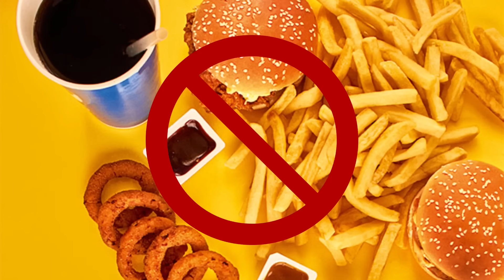5 Простых Правил Как Увеличить Свой Рост в Кратчайшие Сроки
У вас могут быть разные причины мечтать стать выше: чувствовать себя более комфортно, не отставать от ваших друзей и семьи и быть выше их, почему бы и нет? Вот несколько простых правил для увеличения роста, которые помогут вам стать выше!  Для максимально эффекта советую делать программу курсами 2 недели делаем, 1 отдыхаем!

НОВАЯ ЧАСТЬ!

Комплекс Упражнений

1. Захват ног руками , тянемся лежа - по 15 сек, повторяем 10 раз каждое движение в 1 подходе
2. Тянемся вниз стоя, Разкрытие с колен - по 15 сек, повторяем 10 раз каждое движение в 1 подходе
3. Поза Кобры - Поза ребенка (Баласана) - по 15 сек, повторяем 10 раз каждое движение в 1 подходе
4. Тянем спину и косые мышцы в выпаде или Поза Триугольника - по 30 сек на каждую сторону в 1 подходе (можно больше)
5. Растяжка плеч лежа, поочередно - по 30 сек на каждую сторону в 1 подходе (можно больше)
6. Растяжка шеи (вперед, назад, вправо, влево) - по 5 сек, делаем сумарно 20 раз в 1 подходе
7. Закидываем ноги за голову (или на стул) - 1 раз на 1 мин
8. Лежим на коврике (или на твердой поверхности) - 1 мин (можно и дольше)